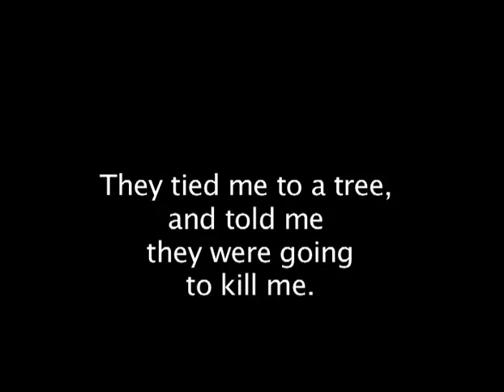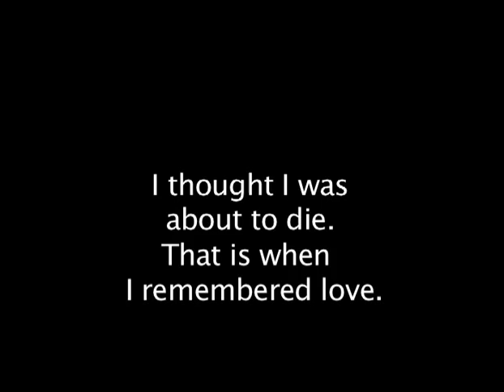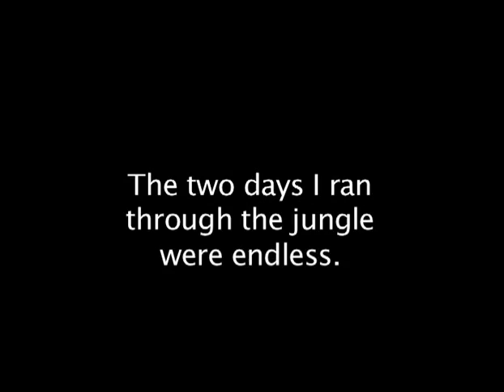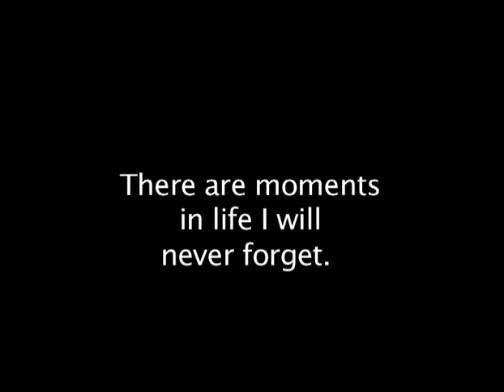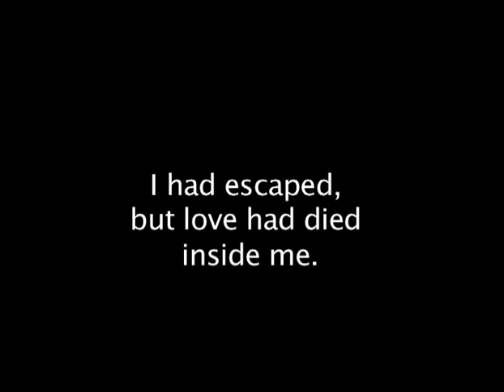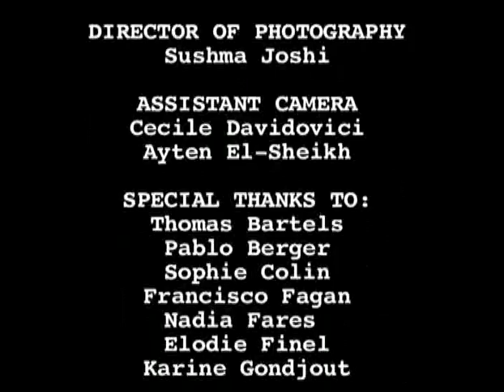The Escape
A short film by Sushma Joshi (2006, 8 min).

"The film is an artistic and fictional film, based on a re-telling of a personal story told to the director by a schoolteacher in a camp for internally displaced persons. The film was shot in Paris during film school with amateur actors, and therefore should be viewed as a student film. The director had to work with actors who were not Nepali because Nepali actors were not available. There was no budget for the film, so therefore there is no sound, no color correction, and some basic post-production (like the black film strip at the bottom), has not yet been edited."